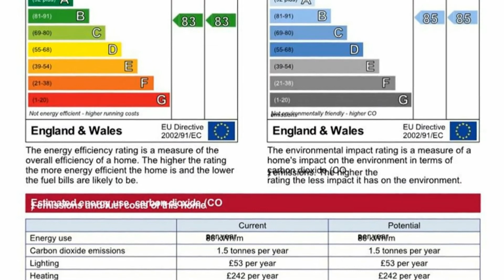Cornminster Court, Herne Bay